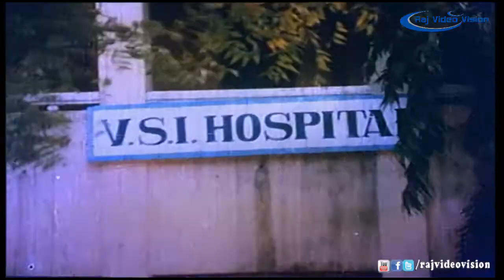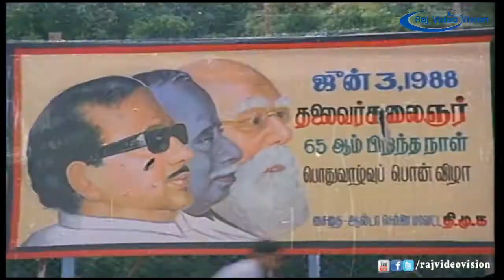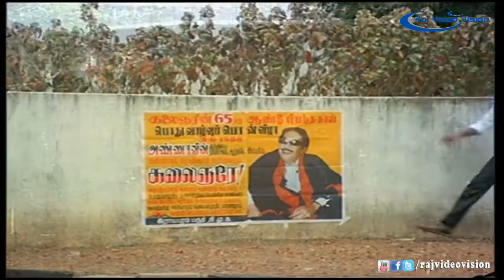Thappu Kannakku Full Movie Part 3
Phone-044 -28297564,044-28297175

Movie : Thappu Kannakku

Cast : Charanraj,chandrasekar,Maduri, Asharani

Directed By :Jeeva Balan

Written By :S.N. Santharam

Produced By :K.R. Prakash

Released Date :30 September 1988